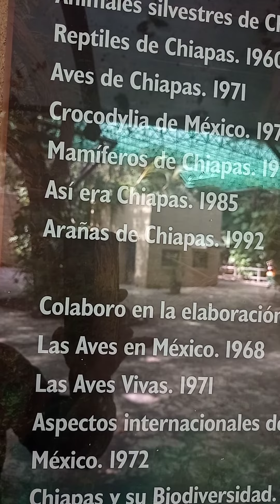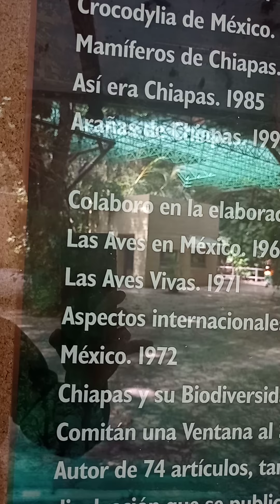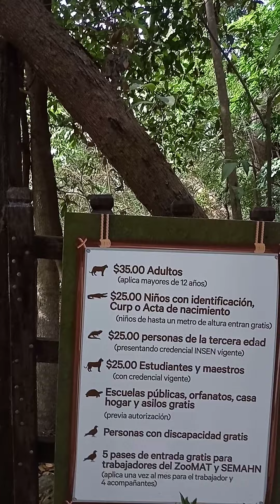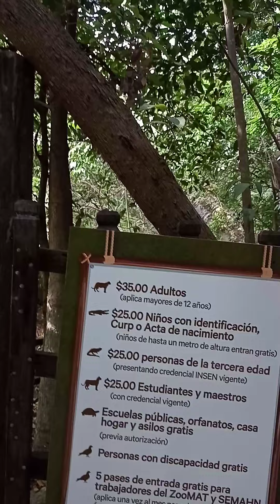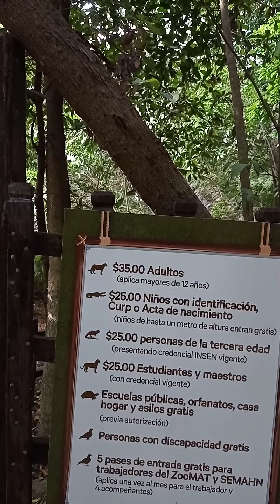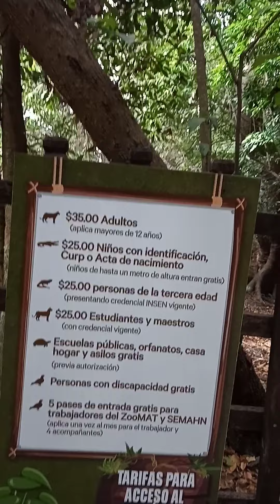Zoológico Tuxtla Gutiérrez Chiapas, México.